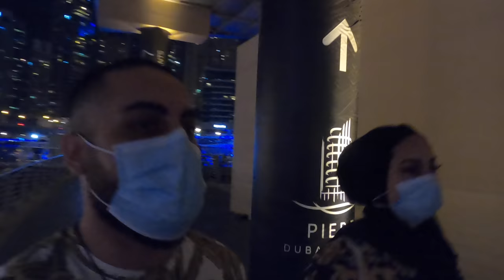Traveling to Dubai Ep 4🇦🇪 Dinner at a luxury Yacht 🛥